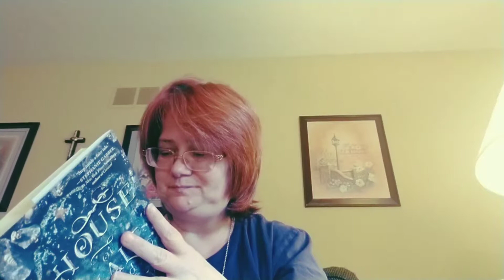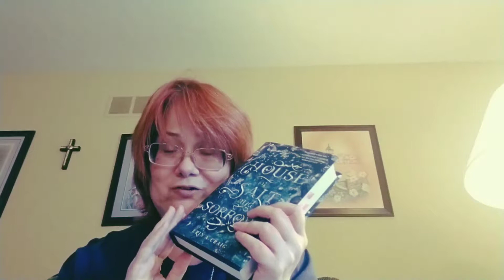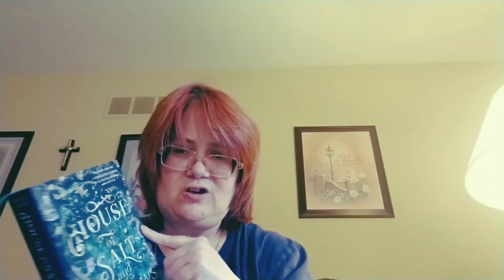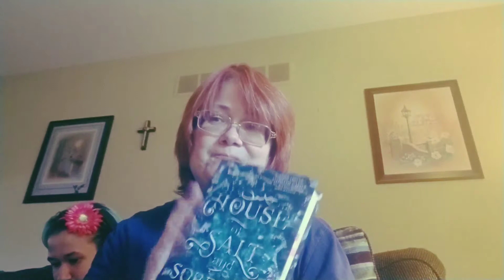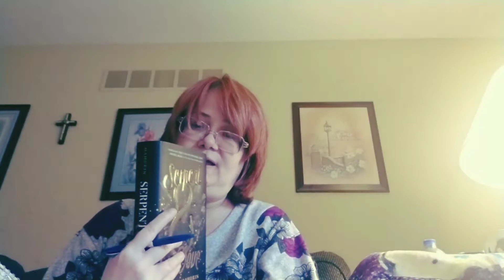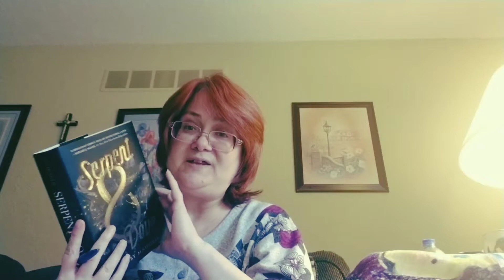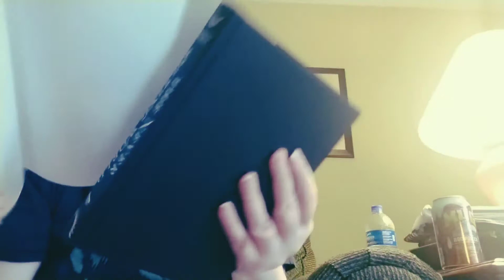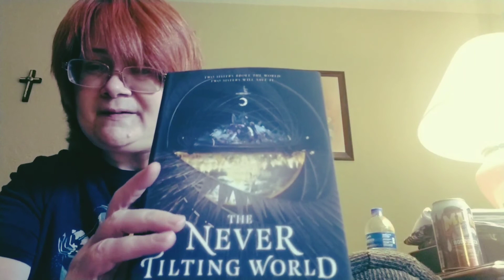Yes another reading Vlog!!!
Books, and finished another book!